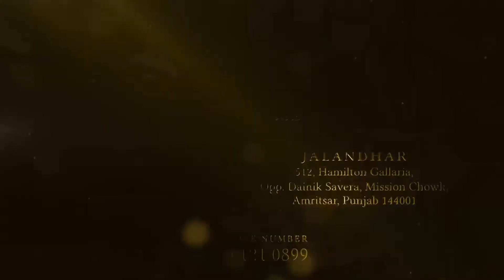अमृतसर आज पूर्ण रूप से है बन्द , पुलिस ने किए पुख्ता प्रबंध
Live Bharat is Digital News channel, We are active on facebook, youtube & instagram. Sabse Badi Bat